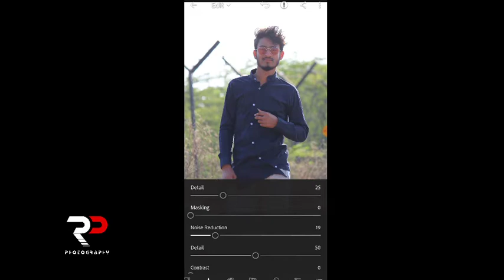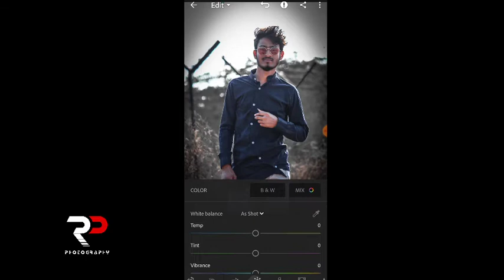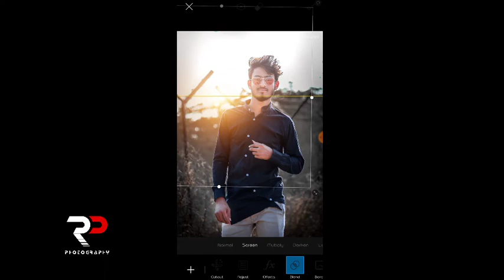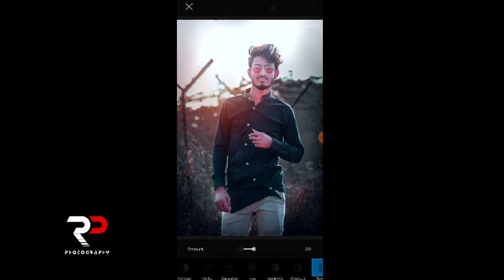l 👉best way to professional Photo editing l in lightroom app l raj photography & editing👑